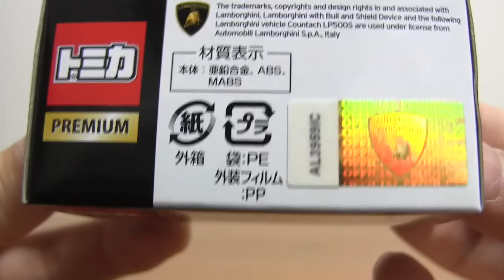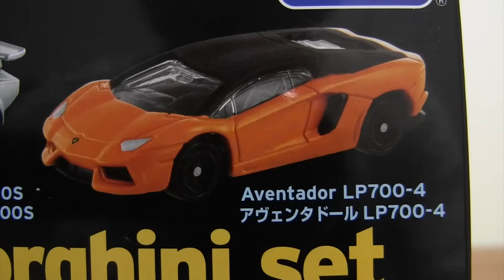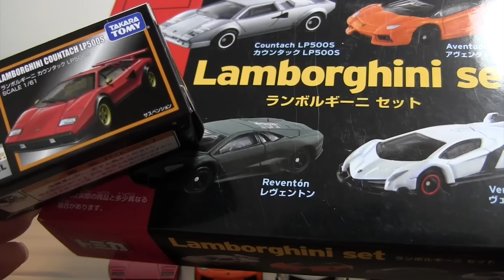トミカプレミアム ランボルギーニ カウンタック LP500S トミカギフト アヴェンタドール LP700-4 レヴェントン ヴェネーノ トミカショップ限定販売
2016年発売 トミカプレミアム ランボルギーニ カウンタック LP500S
トミカギフト アヴェンタドール LP700-4 レヴェントン ヴェネーノ トミカショップ限定販売

トミカ イオン限定販売車両 トヨタ FJクルーザー(POLICE仕様)・比較用にNo.31 FJクルーザー パトロールカー AEONチューニングカーシリーズTOMICA